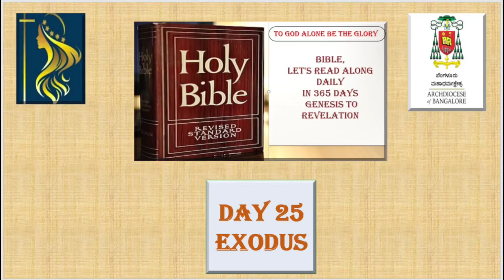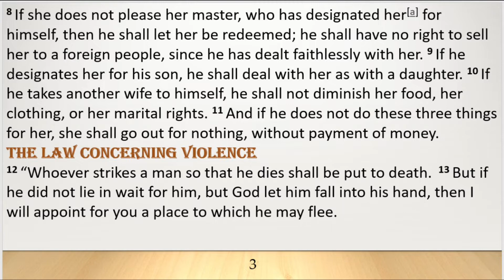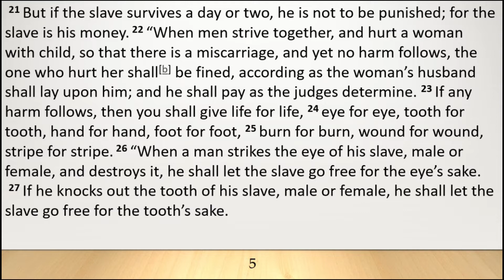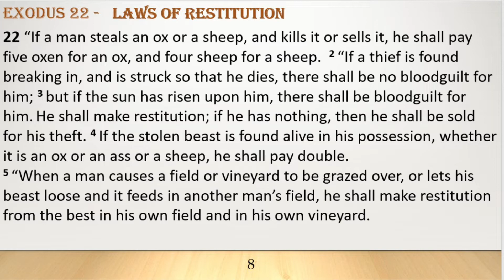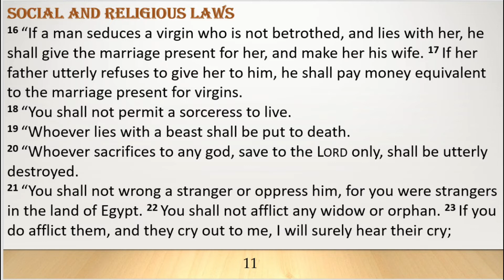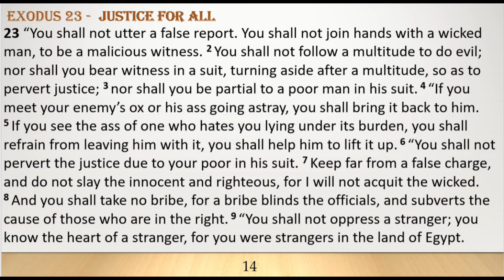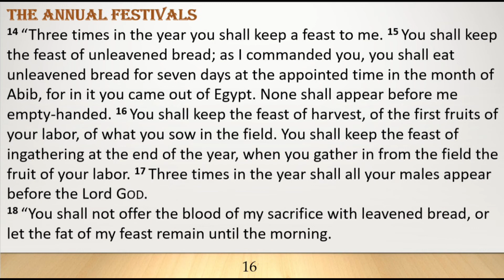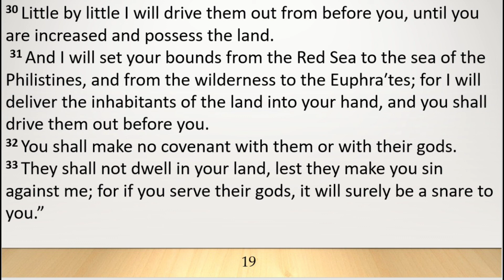Exodus │ Day - 25 Bible RSV-Catholic Edition